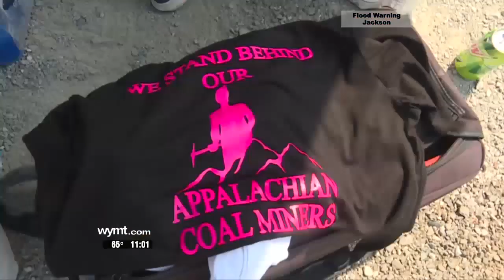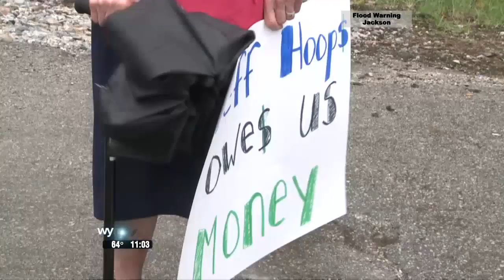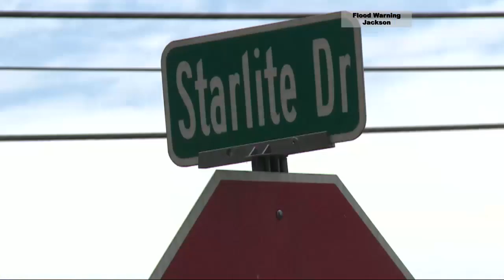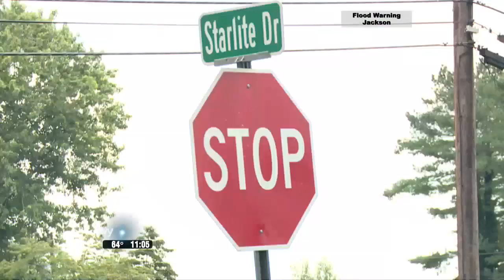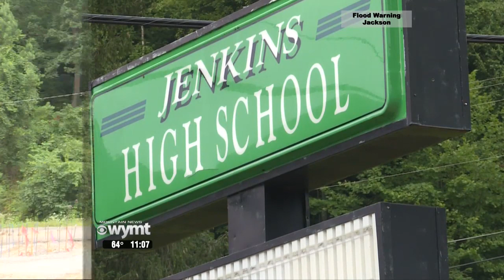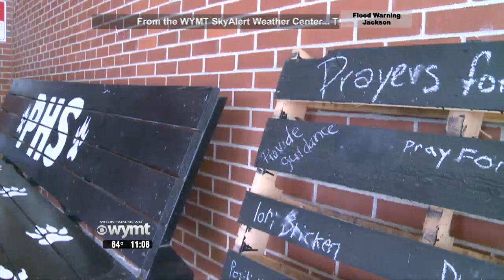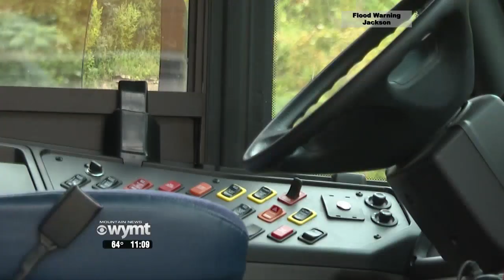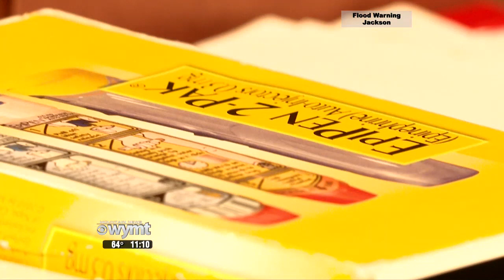Mountain News 11 p m Top Stories July 30, 2019